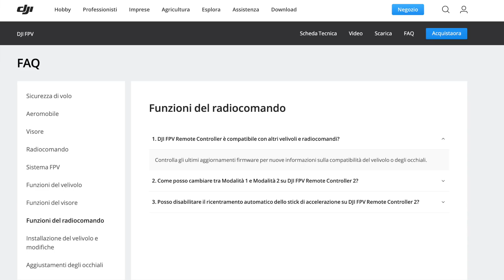VOLARE con il MINI2 e i GOGGLES V2? Arriva Arriva...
Versione COMBO
Versione BASE

Acquista su OLLO STORE
Versione combo

👏GRAZIE! ❤️

DJI Mavic AIR2 sul sito Ufficiale DJI
Versione Combo: